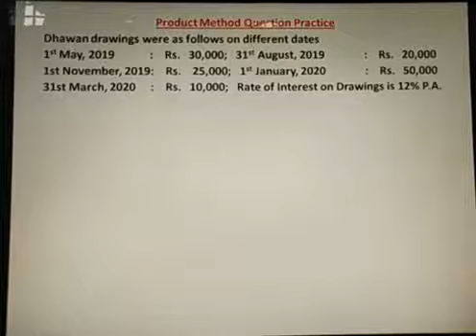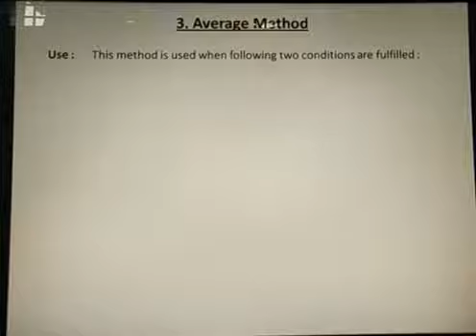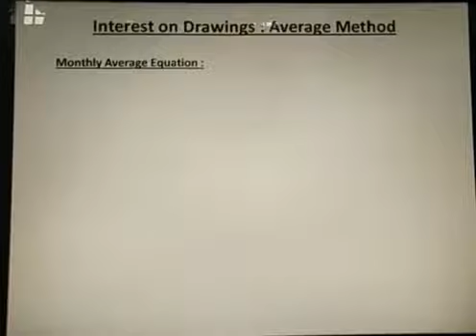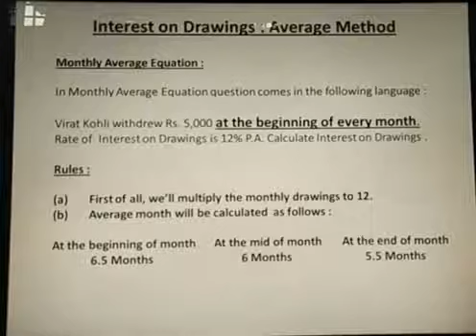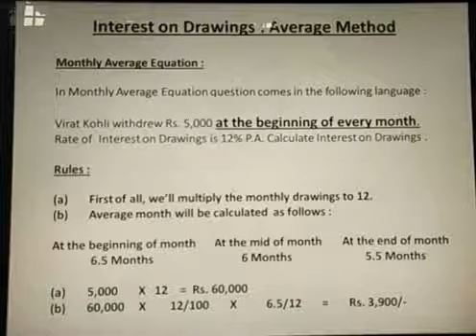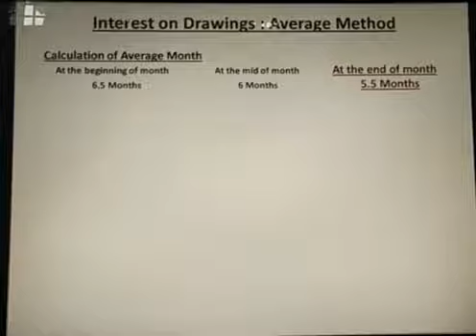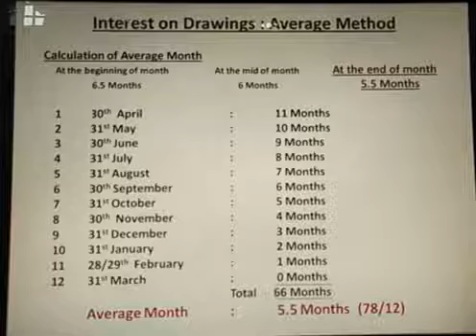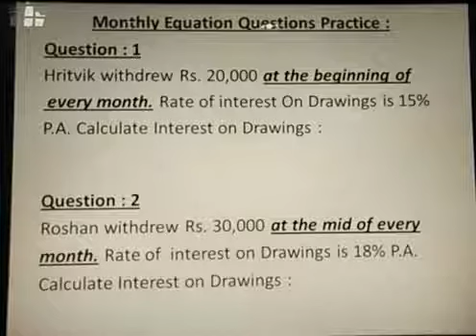Vol:4 Class:12 Chapter:1 Partnership Fundamentals: Internet on Drawings by Average Method (Monthly)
Medium : (CBSE-RBSE-Hindi-English)

In this video following topic is covered :

Solution of Product Method Question

Calculation of Interest on Drawings by Average Method (Monthly Equation) : Formula, Rules & Illustrations.

Practice Work : Interest on Drawings by Average Method (Monthly Equation)